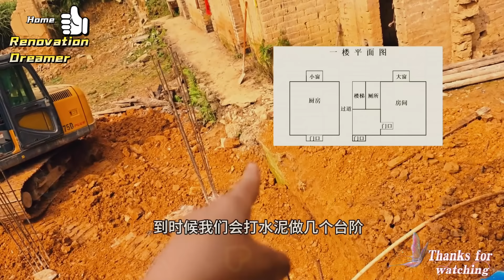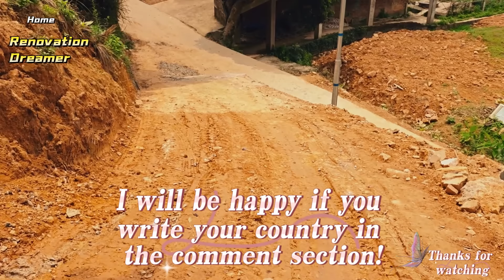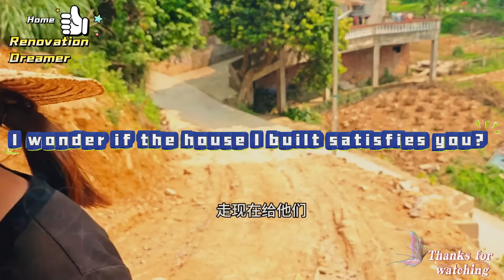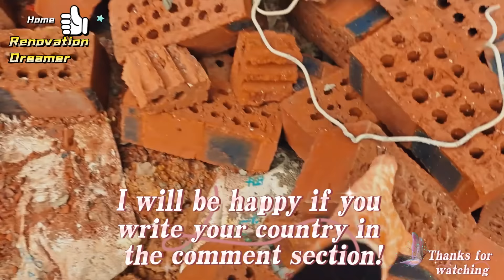Orphan girl rebuilds her childhood home，Finding the warmth of childhood#house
building houses
old house restoration videos
buying an old house and renovating
diy old house renovation
old house wall renovation